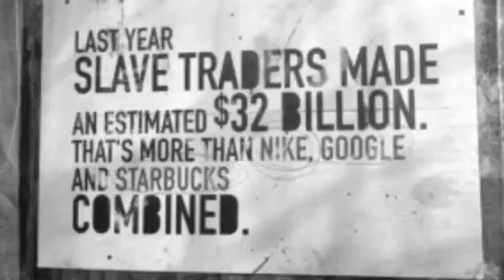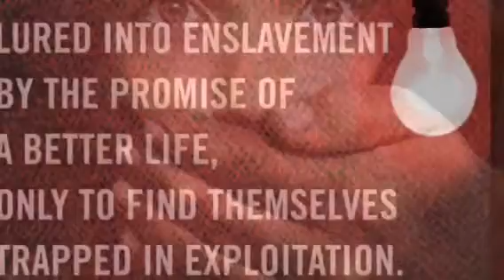Madison Spradlins ibelieve